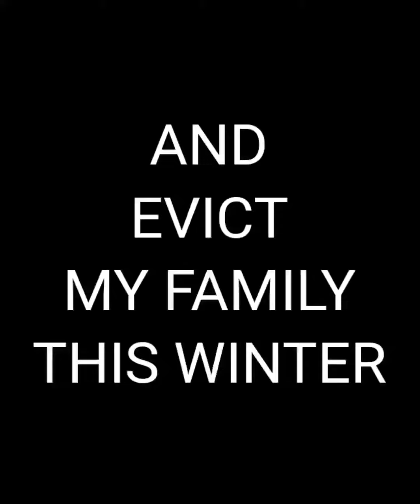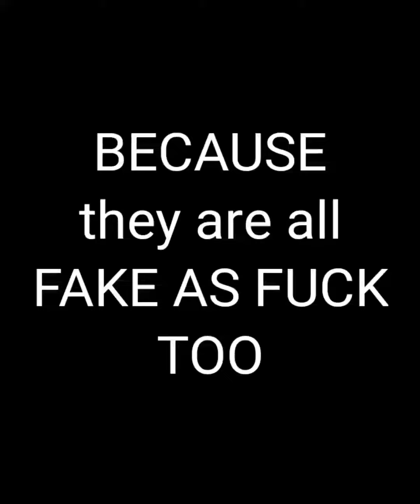Disabled veteran giannicrownews #603 nojusticenopeace livefree #603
(I do not promote the military-industrial complex AKA NASA AKA HALLIBURTON)...

-$HUT IT DOWN-

📢 Nobody really gives a shit about veterans. We're only being used as the next platform for the next assholes talking points. All because of what the government did to us using us for their war ponzi schemes. I've had four star generals laugh in my face for what my army ranger unit and the VA did to me
WITH NO HELP EVER
FROM ANYBODY
FOR WELL OVER
20 PLUS YEARS
NOT EVEN FROM THESE FAKE FUCKING MONEY HUNGRY
WHORES THAT CALL
THEMSELVES (CON)STITUTIONALISTS
WHO WOULDN'T EVEN
HELP ME
FILM ANYTHING
THE "LAW" IS ABSOLUTELY
CORRUPT AND IS SERVICE DOG TRAINING ANIMAL
ABUSE??

THE SACRED TRUST BETWEEN MAN AND ANIMAL WAS ONCE AGAIN STOLEN WHEN MAKING THEM MEDICAL DEVICES..  SUBMISSIVE "MACHINES"..  Who do you think they tested the chips on first...

📢LET IT BURN RETURN TO NATURE...
-mni wiconi- ✊🏼💚